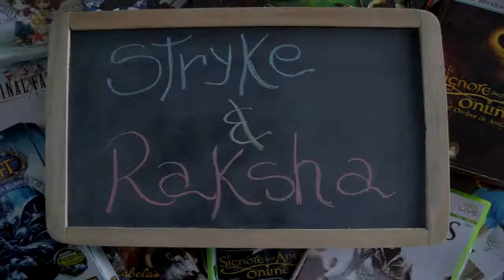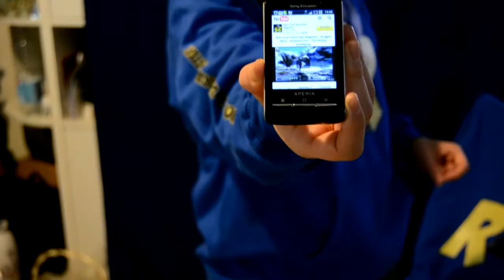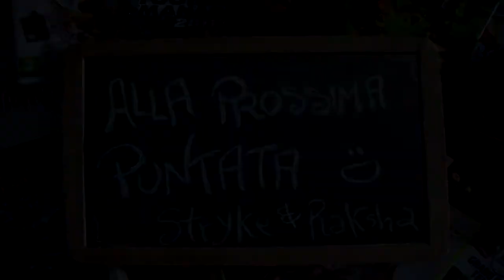Non è un Gioco per Ragazze - Raksha - La Felpa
Ecco il primo dei nostri gadget, una felpa invernale. La modella è Raksha. Il video voleva essere un tentativo (andato male) di Cromakey, ci rifaremo in futuro.